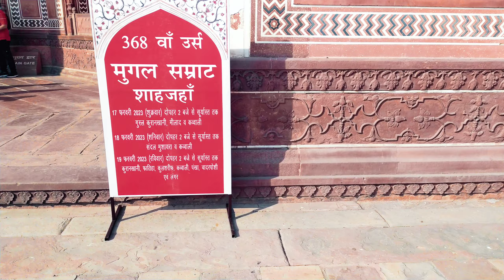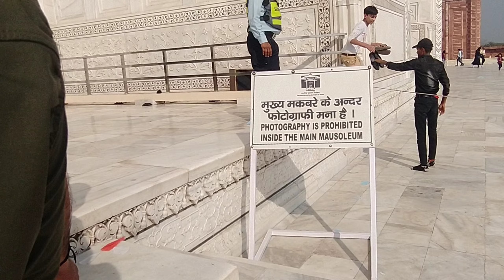ताज महोत्सव 2023,अजादी के अमृत महोत्सव के संग ताज के रंग,Taj mahal 7th अजूबा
Taj Mahal ke महोत्सव 2023  Theme of the year
Aajadi ke amrit mahotsav ke sang Taj ke rang

ताज महोत्सव 2023 का महत्व
ताज महोत्सव के दौरान, भारत के विभिन्न हिस्सों के लगभग 400 कारीगर अपनी कला कृतियों का प्रदर्शन करते हैं। कला कार्यों में उत्तर पूर्व भारत से बांस/बेंत का काम, तमिलनाडु से लकड़ी/पत्थर की नक्काशी, आगरा से संगमरमर और जरदोजी का काम, दक्षिण भारत और कश्मीर से पेपर मैश का काम, पश्चिम बंगाल से कांथा सिलाई, फर्रुखाबाद से हाथ की छपाई, शॉल शामिल हैं। और कश्मीर/गुजरात से कालीन, बनारस से रेशम और ज़री का काम, लखनऊ से चिकन का काम, भदोही से हाथ से बने कालीन, और कई अन्य।